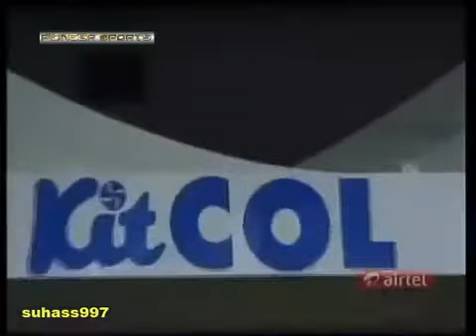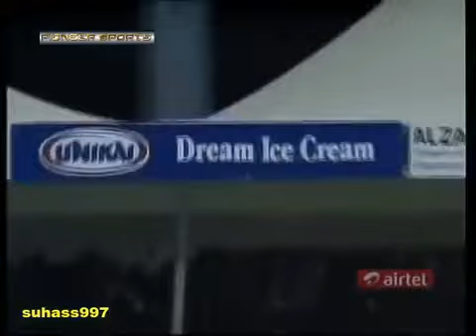~Tony Greig - Oh! He Loves That Roof! He Loves That Roof ~